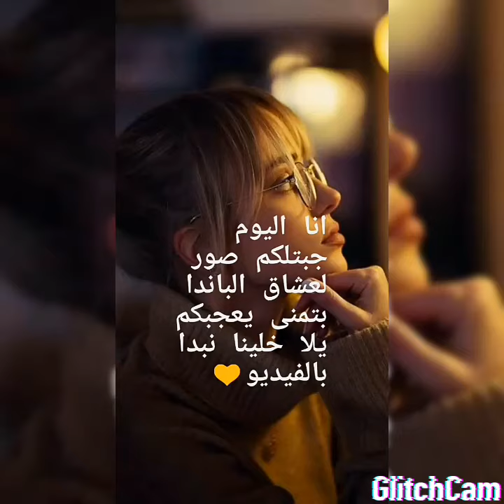اجمل واكتب صور الباندا🐼🐼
بحبكم كتيير